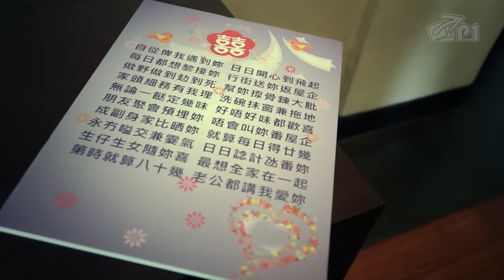Anna + Andreas - Platinum Winner 2014 AVA Digital Awards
Platinum Winner 2014 AVA Digital Awards
Alila Uluwatu, Banyan Tree, Bali
Wedding + Post Wedding Cinematic DSLR